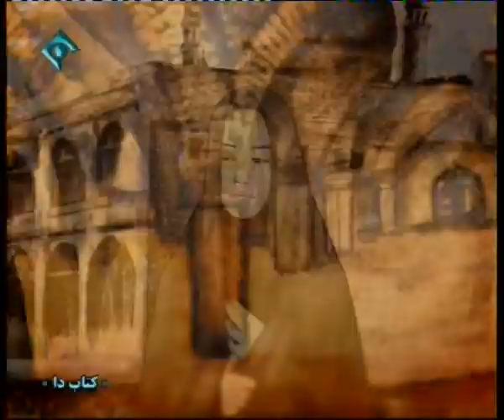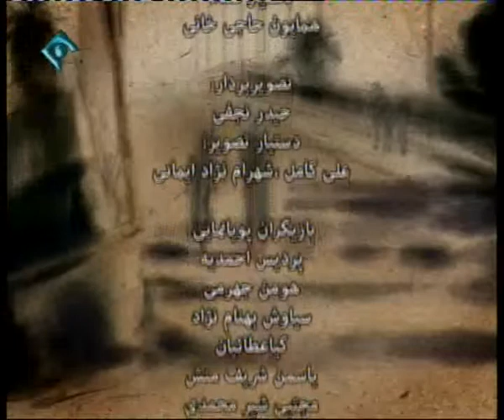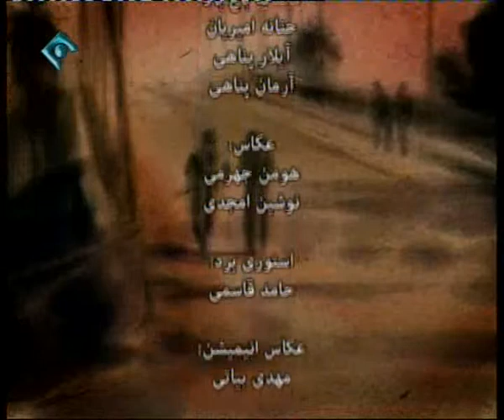روایت تلویزیونی کتاب «دا» - قسمت 59